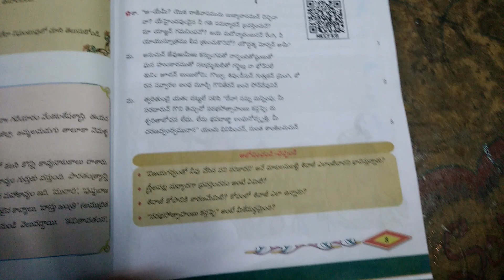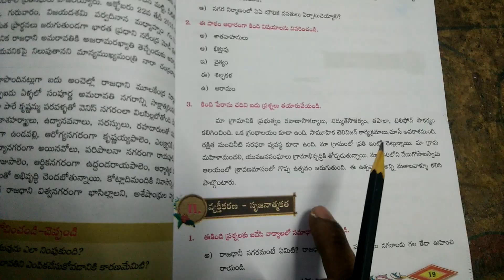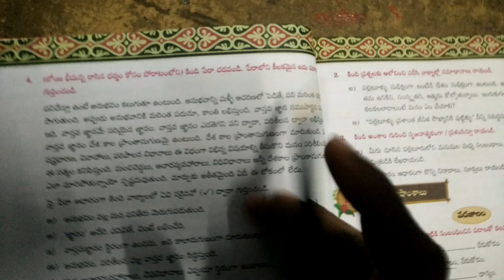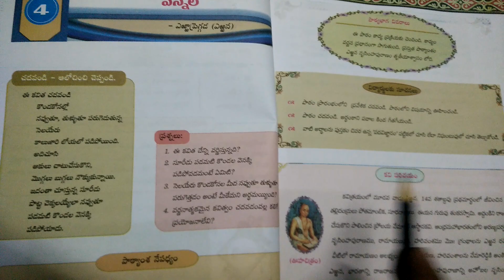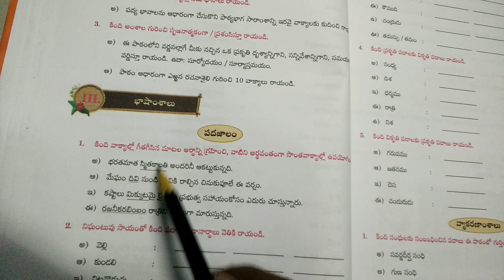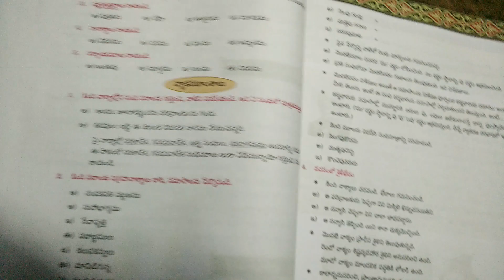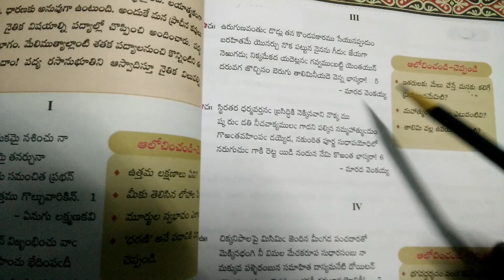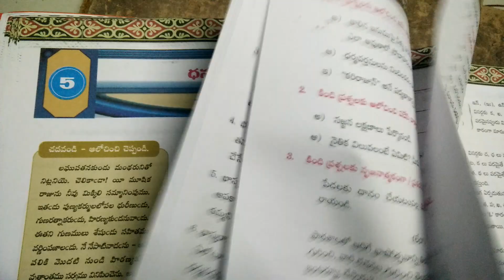Ap Tenth Class New syllabus 2020-21|Tenth class TELUGU syllabus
Aptenthsyllabus2020-21

WATCH tenth maths videos for 2020-21

ap tenth class new syllabus pdf link